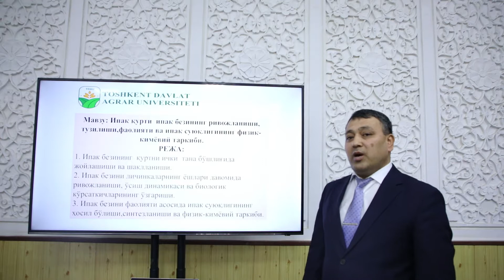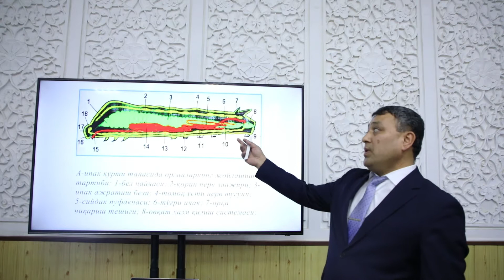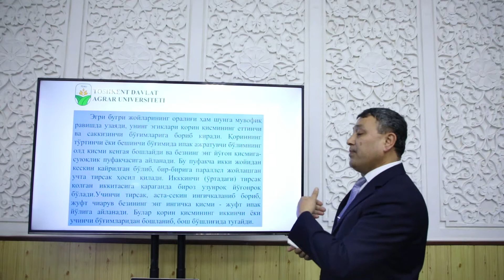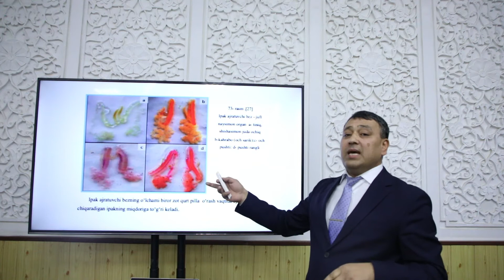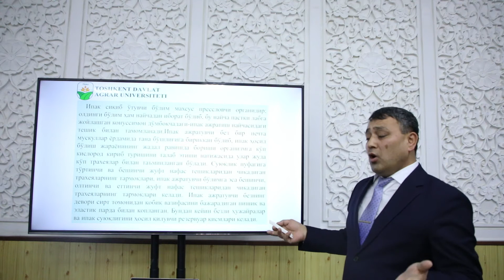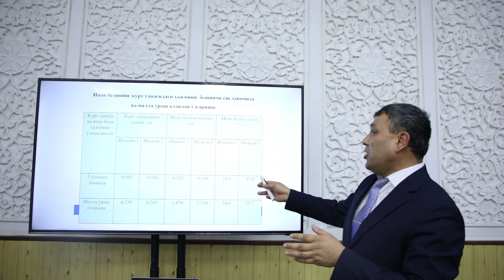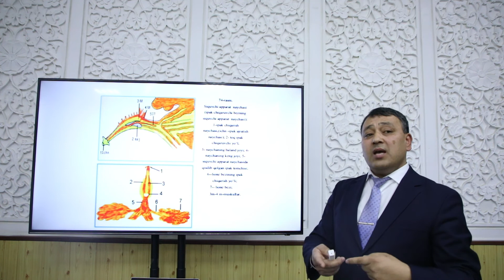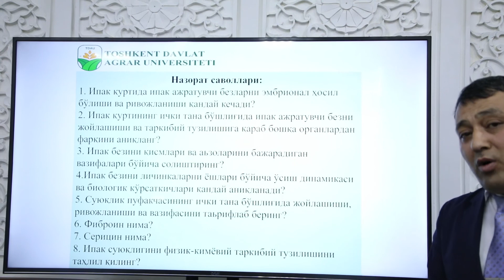Mavzu: Ipak qurti ipak bezining rivojlanishi, tuzulishi faoliyati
Mavzu: Ipak qurti ipak bezining rivojlanishi, tuzulishi faoliyati va ipak suyuqligining fizik-kimyoviy tarkibi.

O'qituvchi: Bekkamov Chorshanbi